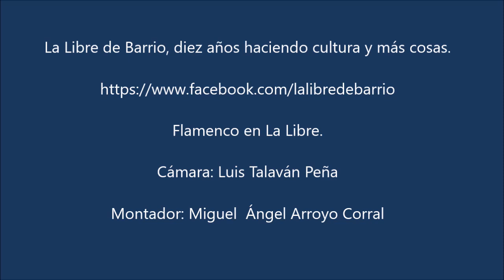Manuel Pinela Jaleos y bulerías en La Libre de Barrio.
Manuel Pinela, acompañado a la guitarra por Esteban Gallardo y a las palmas por Kiko El Salvaje, canta por jaleos y bulerías, en La Libre de Barrio de Leganés el 17 de noviembre de 2024.